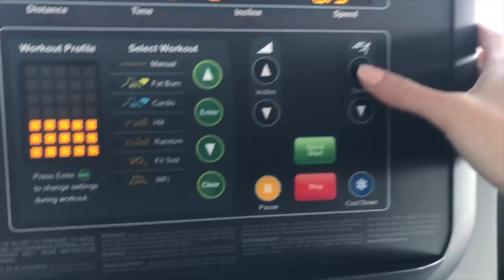I RUINED MY CAR.. AGAIN & PACKING FOR VACATION | VLOG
Hey babes! Heres a vlog from the past few days! Everything is linked down below! xo

~ OUTFITS & PRODUCTS MENTIONED ~

WORKOUT OUTFIT
Leggings - TNA